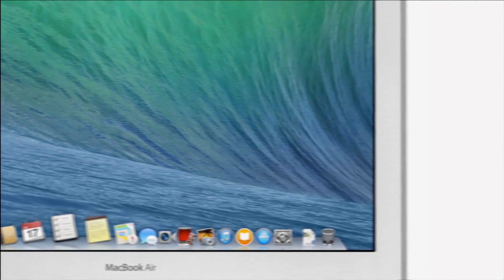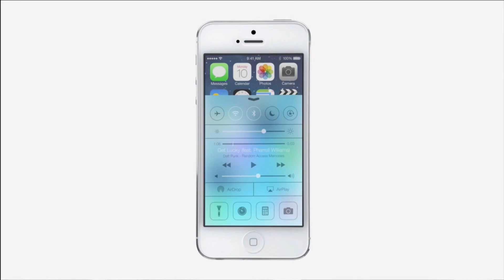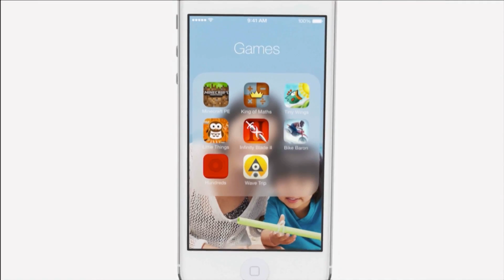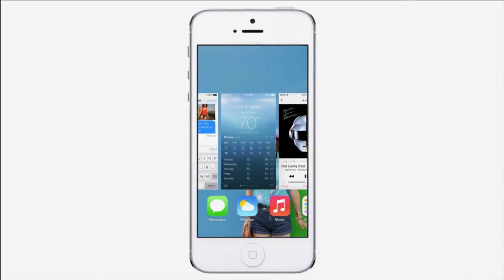iOS 7 - Apple Official Introduction Video [HD]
On the 10th of June 2013, Apple have now announced the next operating system for all iOS Devices. iOS 7 will be released later this fall, but the beta will be available for developers.

NEW FEATURES:
 - NEW iTunes Radio
 - NEW Airdrop
 - iOS in the Car (Coming out in 2014)
 - Improved Layout of the Operating System, Including New and More Modern layouts for the default applications.

DEVICES SUPPORTED:
 - iPhone 4
 - iPhone 4S
 - iPhone 5

 - iPod Touch 16GB
 - iPod Touch 32/64GB

 - iPad 2
 - iPad with Retina Display
 - iPad Mini